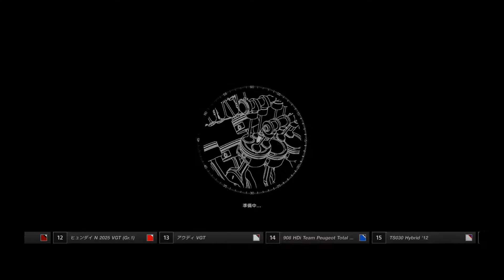GT SPORT | スペシャルステージ ・ ルート X | カスタムレース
BUGATTI Vision Gran Turism GR.1 / BUGATTI { Gr.1 } / ドライバー名：Zipangu-03